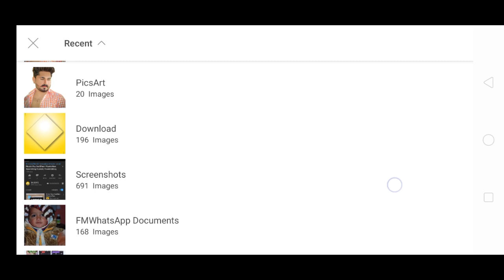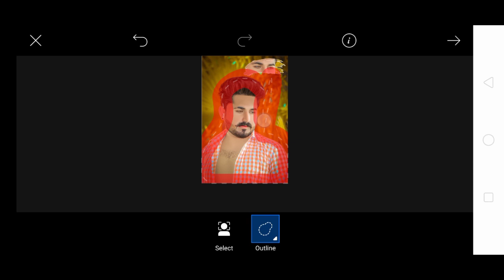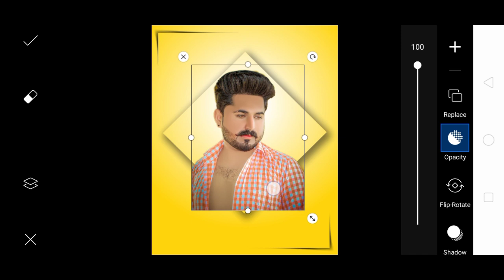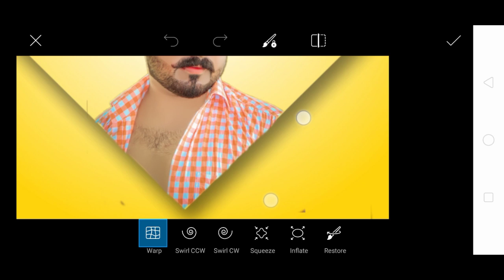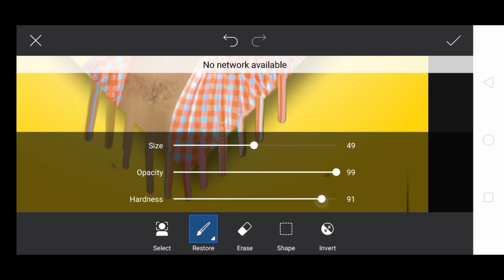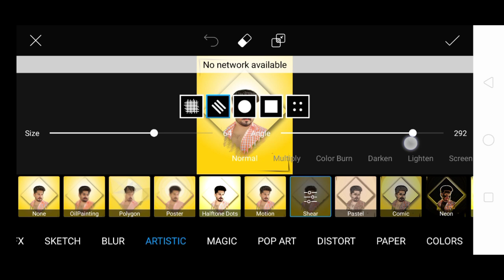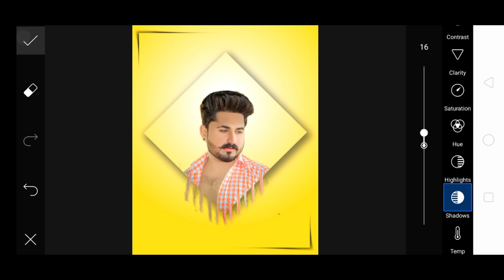PicsArt Pop Out Effort | PicsArt New Style Editing Tutorial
Hope you have tech
 something)
We do Photoshop pc tutorial for you